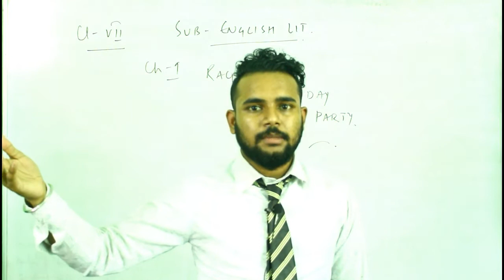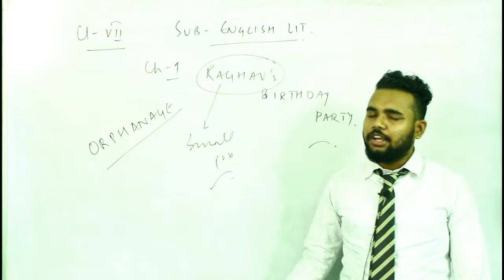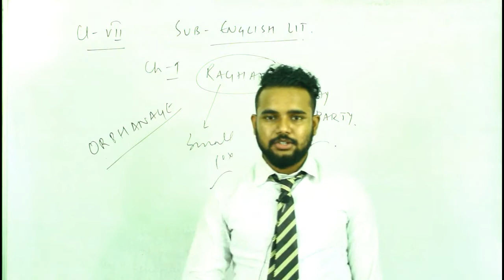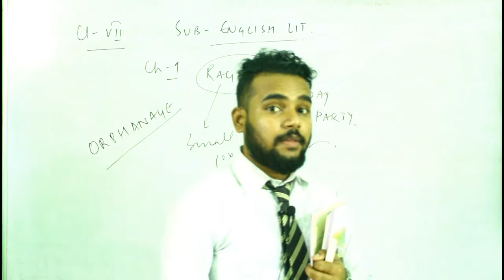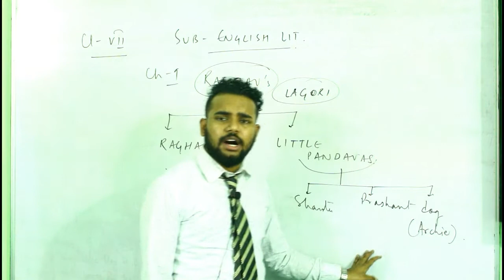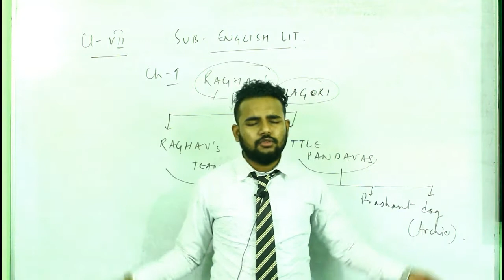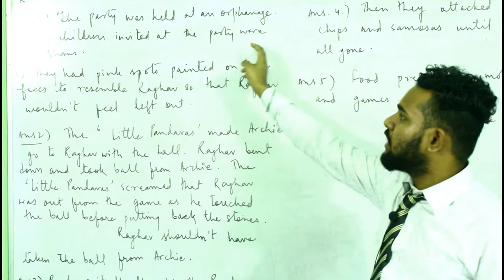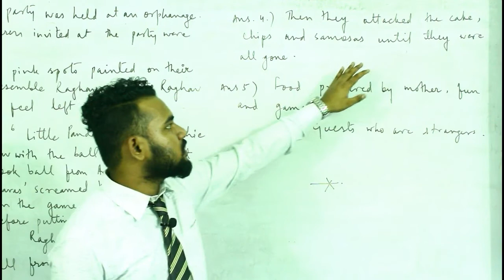BSNES | CLASS VII | ENG LIT | CH-9 | RAGHAV'S BIRTHDAY PARTY | DEEPANKAR SIR